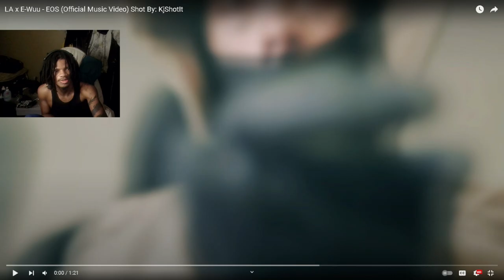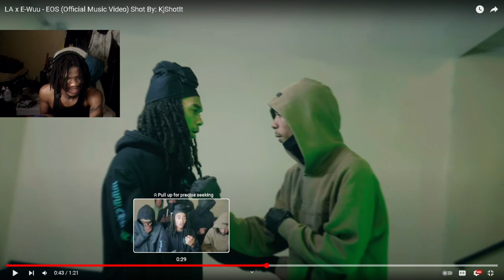THIS SAMPLE 😵‍💫🔥 | LA x E-Wuu - EOS (Official Music Video) Shot By: KjShotIt (REACTION)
LA x E-Wuu - EOS (Official Music Video) Shot By: KjShotIt